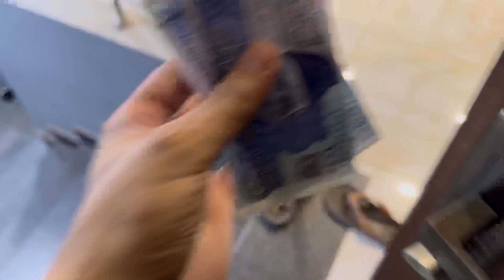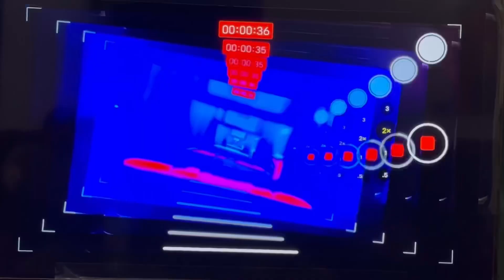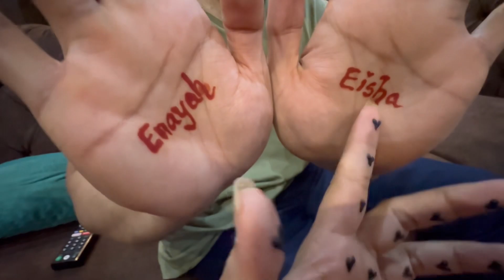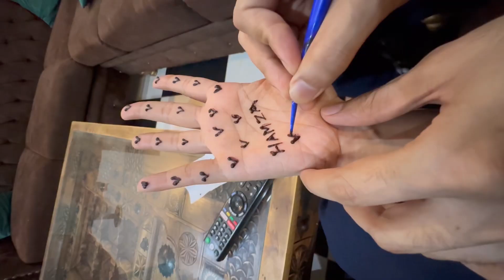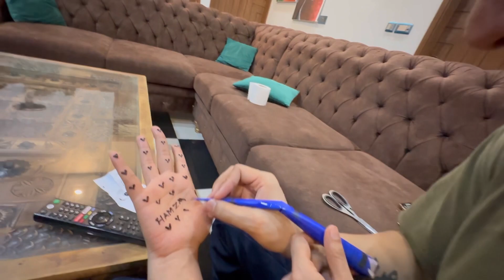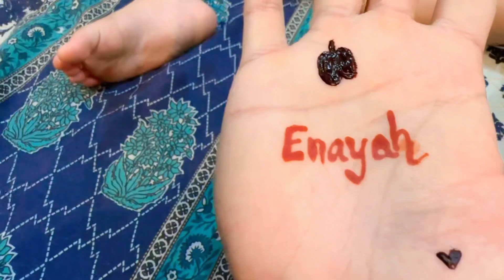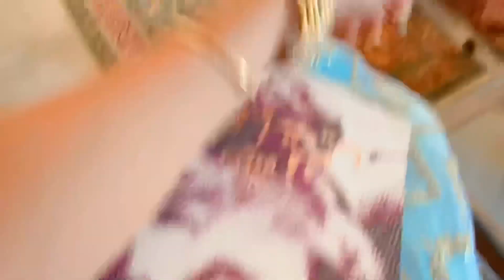Celebrate Eid Day 1 With Us🪁| Hamza applied mehendi/henna | Paisa Hi Paisa 💵| Eid Mubarak 🤗